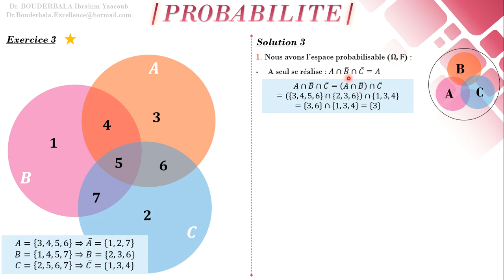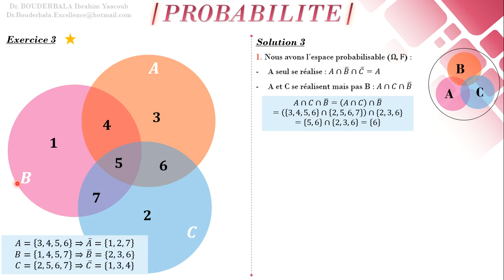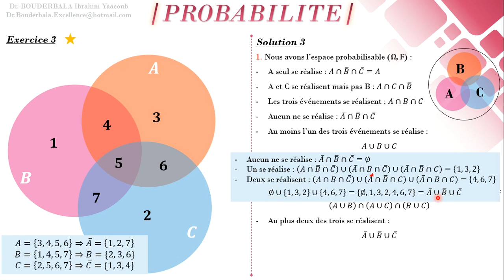Exercice 3 (*) : PROBABILITÉ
Exercice facile qui vous permettra d'appliquer les lois de probabilité